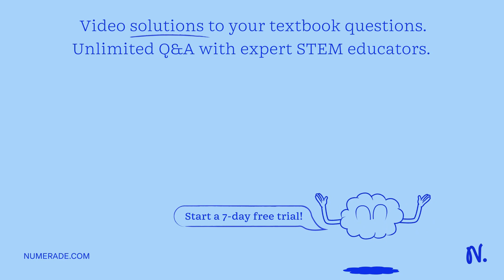Fill in the blanks with Past Perfect, Past Simple, or the Past Perfect Continuous Tense. (5) 1. He …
Fill in the blanks with Past Perfect, Past Simple, or the Past Perfect Continuous Tense. (5) 1. He had forgotten my name, so I reminded him. 2. After he had finished his studies, he lived in England for two years. 3. The artist had finished the painting at exactly three o x27;clock. 4. She had studied French for two years when she went to Paris. 5. She had been cooking the meal for over an hour when we arrived at the house.